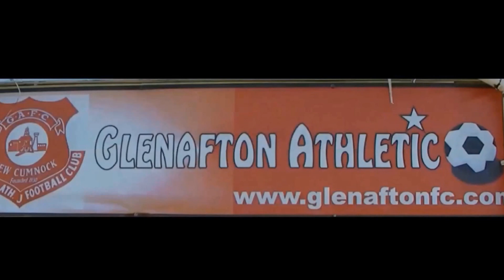LUGAR BOSWELL V GLENAFTON ATH SCOT CUP 2nd half highlights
SCOTTISH JUNIOR CUP  27/10/2013
ROSEBANK PARK